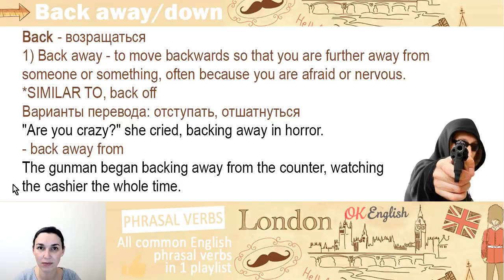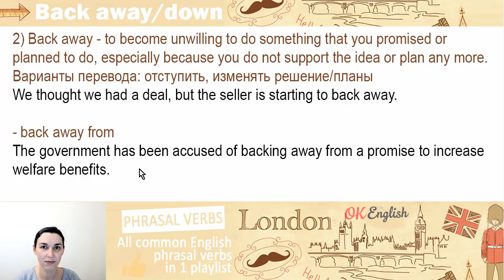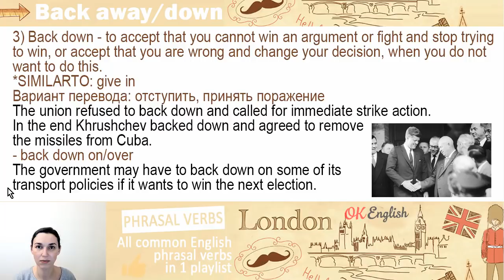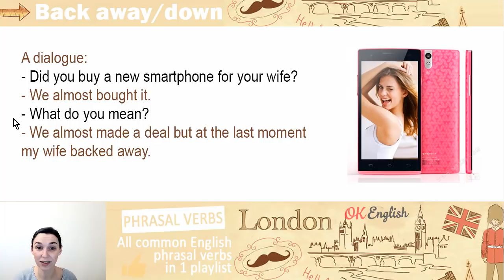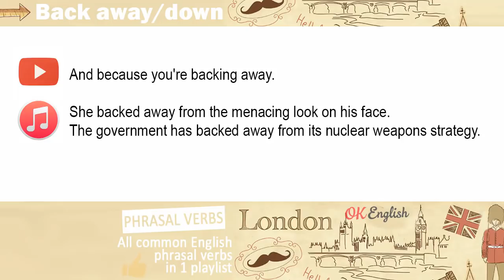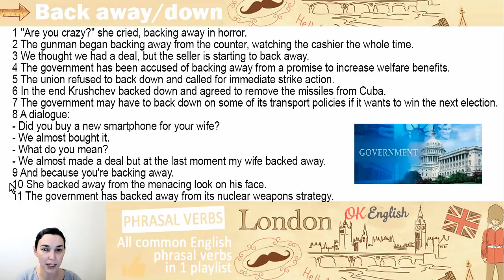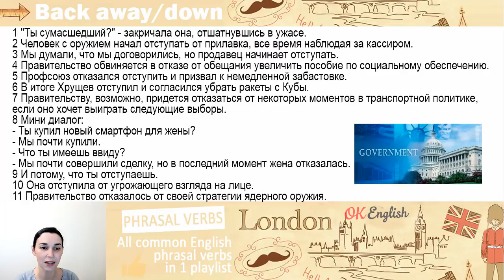BACK AWAY - Английские фразовые глаголы | All English phrasal verbs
Изучаем значение фразовых глаголов back away и back down. Примечательно то, что back здесь - это глагол, поэтому back будет меняться по временам.